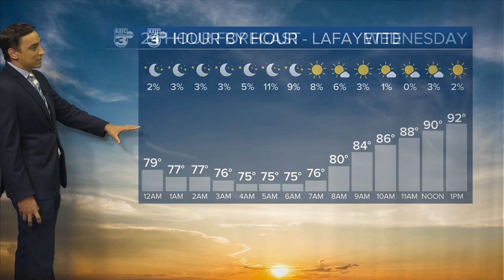Bradley's Weather Forecast Part 1 10pm 06-14-22